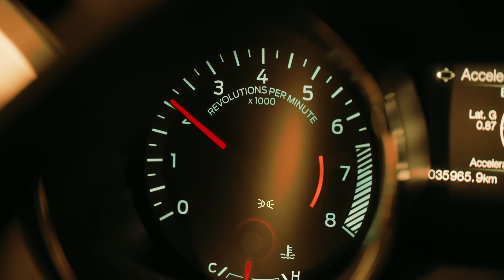Honorata Skarbek ft. Malik Montana - You can’t sit with us (prod. FRNKIE)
Honorata Skarbek i Malik Montana poznali się kilka lat temu, by tę znajomość po czasie przenieść do studia muzycznego i stworzyć wspólny singiel You Can’t Sit With Us. Piosenka powstała w Amsterdamie, w maju 2023 roku, wyprodukowana przez producenta znanego pod pseudonimem @frnkie_, który w 2021 roku był nominowany do nagrody GRAMMY za najlepszy Album Taneczny/Elektroniczny „Music is the weapon” Major Lazer.

Singiel oparty jest na bazie sampla ponadczasowego hitu SATISFACTION, który od przeszło 20 lat zajmuje wysoką pozycje wśród znanych, lubianych utworów klubowych. Pomysł na piosenkę "You can't sit with us" spotkał się z dużym entuzjazmem samego Benny Benassi, który wyraził zgodę na użycie swojego legendarnego sampla. Piosenka utrzymana jest w klubowym klimacie i najgorętszych letnich trendach. Energiczne i taneczne brzmienia pozwalają każdemu zatracić się w muzyce, która nie ma granic i podziałów.

Tekst:

Fioletowa fanta, szampanów pełna wanna
To platyna, a nie stal weź się spinaj psujesz mój vibe
3 dychy za fit ledwo przyszedłem już chce ze mną wyjść,
tyle szampanów nie będę ich pic stawiam na stół, no bo taki mam styl yeah
Ze mną cały squad miasto Warszawa bakłażan
wysyłam Snapchat zwykły prostak cham to cały ja
w głowie własny film w kubku mam swój lean
wypuszczam dym ona juicy gin znikam jak Copperfield
Superstar modelka z wybiegów i ja, jej torebka 50 k

You can’t sit with us
Mam siedzenia tylko dwa abrkadabra patrz jak w dół opada dach ej

Chyba dobry look, ciągle patrzy tu
nie odrywa wzroku już, na policzkach róż
nie dawaj mi żadnych róż, idzie tu
chce drinka stawiać na stół, mogę kupić mu
Tak jak viral niesie mnie,
ten taniec nowy trend
na sobie misbhv,
a lipgloss jest na szkle
Jak viral niesie mnie teraz i moje besties tez
Bo chcemy bawić się a dres no makeup w dzień

Director: Borys Bernacki
Script: Borys Bernacki, Honorata Skarbek
Producer: Karolina Susło
DOP: Filip Brzeszczyński
1AC: Mateusz Gzel
Gaffer: Grzegorz Strzelecki, Oskar Sawicki
Edit: Borys Bernacki, Honorata Skarbek
Asisstant on set: Mateusz Bryczko
Choreographer: Alan Piotrowski
Stylist: Wiktoria Sypucińska, Honorata Skarbek
Make Up Artist: Monika Kozakiewicz
Make Up Artist Assistant: Natalia Brzęczkowska
Hair: Damian Koba
Hair Assistant: Aldona Wróblewska
Set Designer: Miłka Żmuda, Honorata Skarbek
Photographer: Magdalena Makowska
Producer Assistant: Zuzanna Borowska
Dancers: Alan Piotrowski, Wiktoria Fila, Aleksandra Frydrych, Paulina Maciejewska, Krystian Struk, Marta Burgiel, Oliwier Kondrat, Michał Kuśmierzak
Cast:
Special thanks: Masiak Media, KOPI butik, Dom Towarowy Braci Jabłkowskich.